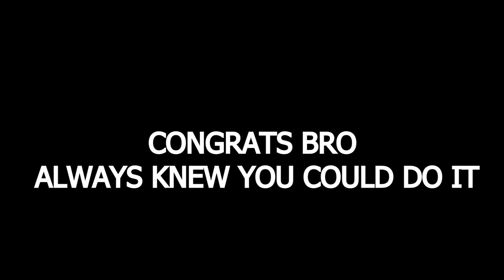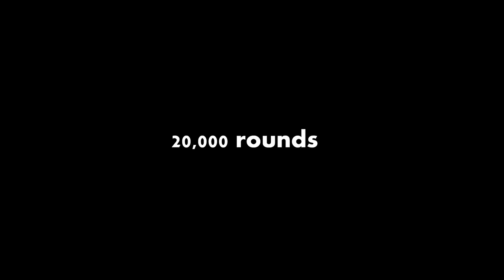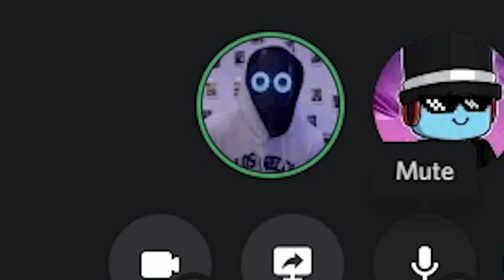I 1v1 a LEVEL 1000 PLAYER.. (Roblox Arsenal)